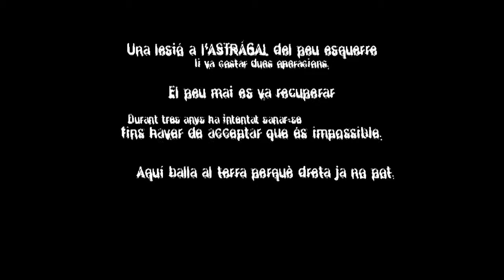Astragalus, VideoDance 2005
Directed by T. Vidaechea
Music A. Perez
Performance and Choreography: O. Sasplugas